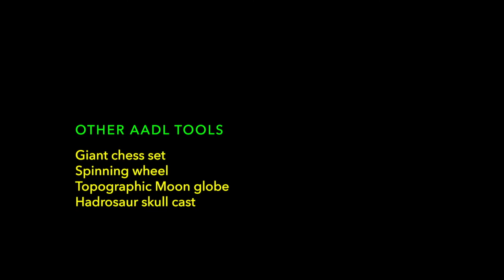Stef Chura - "Slow Motion" Ann Arbor District Library + Tools Crew Live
For more info and a live session of "Human Being" go

Tools Crew Live is an ongoing video series where we invite artists to perform with gear borrowed from the Ann Arbor District Library's Music Tools collection